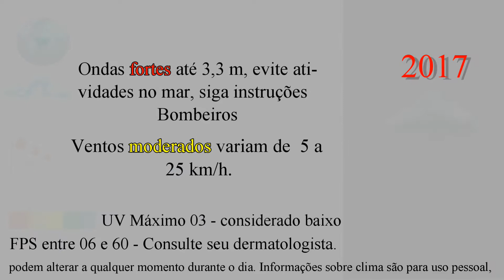TEMPO E TEMPERATURA 24 10 2017